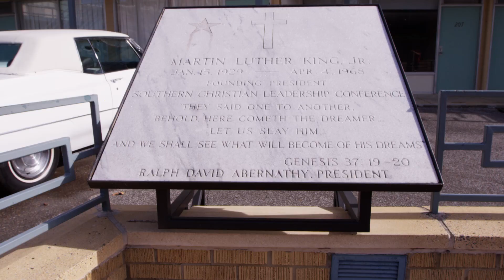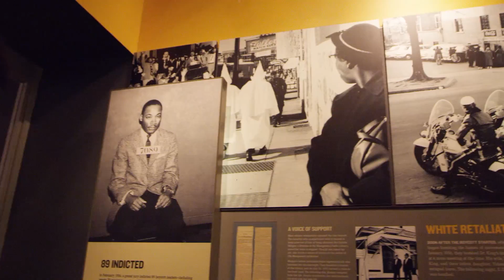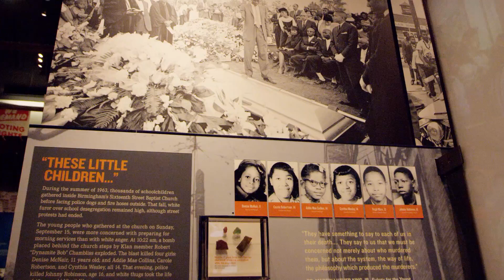Civil Rights Museum Experience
The team recently took a powerful visit to the National Civil Rights Museum at the Lorraine Motel in Memphis, Tennessee.